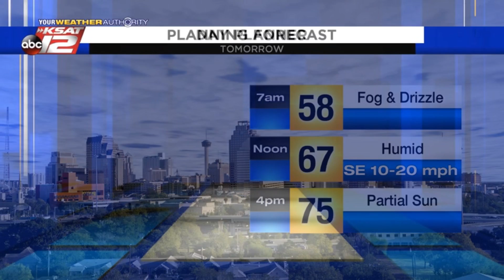Adam's Evening Update: Wednesday 1/8/20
Morning fog tomorrow then another cold front hits on Friday.